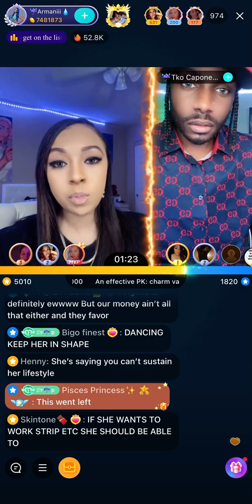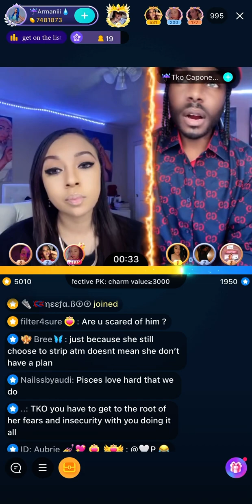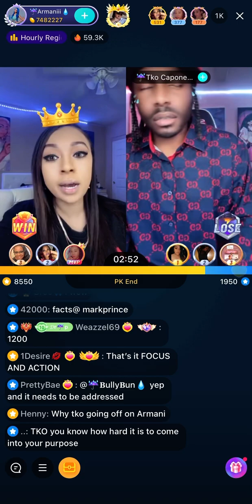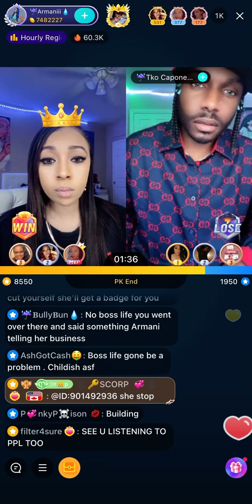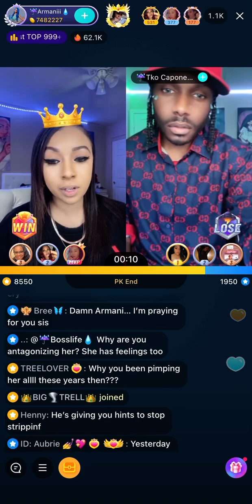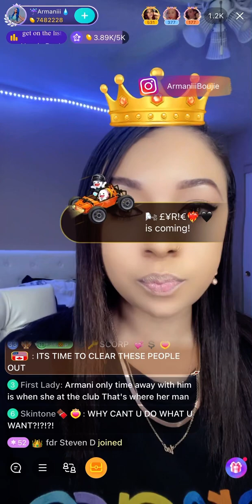TKOCapone vs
All Armaniii was trying to do is vent & do he lil hrs 🤦🏾‍♀️👀🫣 Sorry I didnt catch the beginning but I definitely got the end!! Y’all know I’ve always been Team Armaniii🏃🏽‍♀️so yeah I was one of them pissed tfo😤